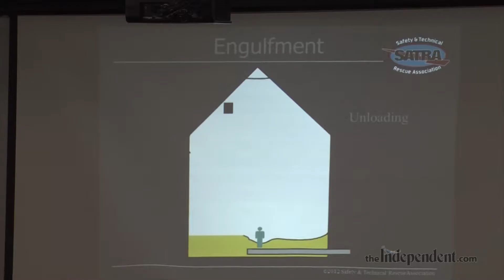Grain Bin Entrapment Safety and Prevention Training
Global Industries in Grand Island held a class for local firefighters and safety personnel to show them how to prevent and, in certain times, rescue entrapped and engulfed people in grain bins.